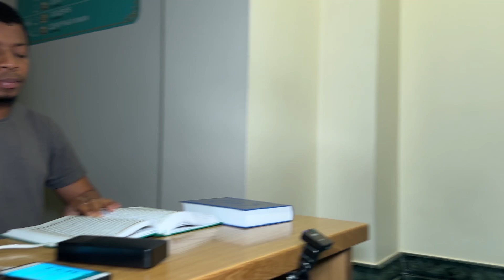Сура аль-анам продолжение хатм Корана